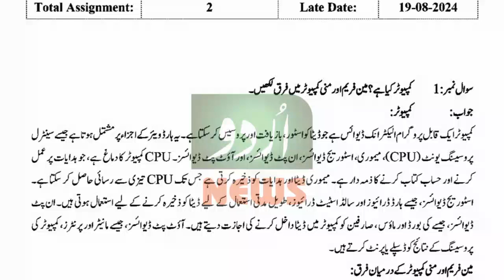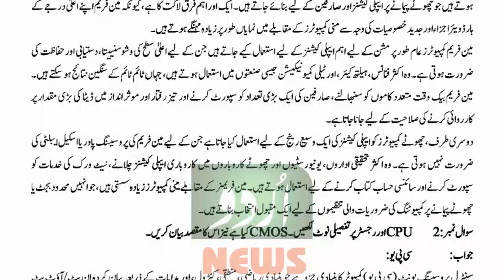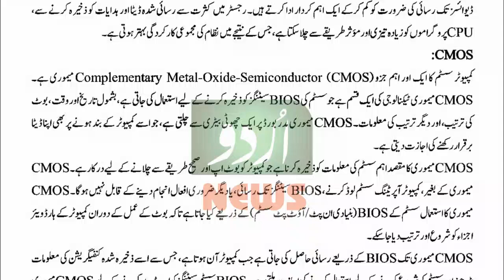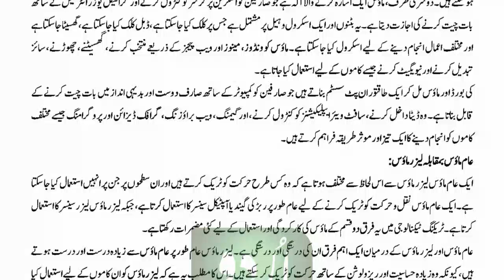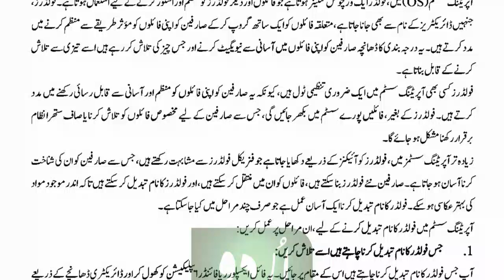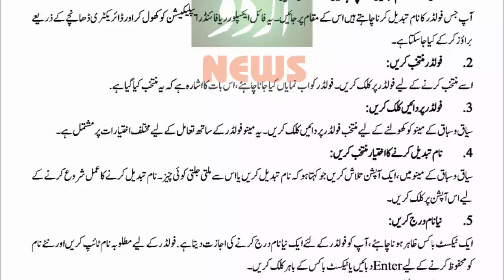AIOU Solved Assignment Code 360 Spring 2024 | AIOU Code 360 Solved Assignment No.1 Spring 2024